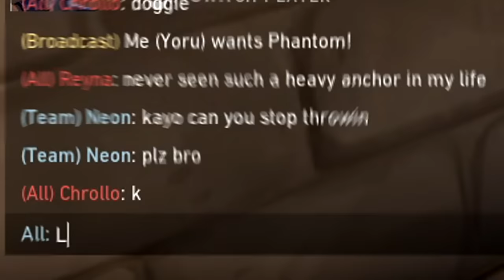"Yoru HOW do you Fake Teleport like that??"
Yoru Fake Teleport plays that make Immortal Valorant players say “Yoru HOW do you Fake Teleport like that??" Should I make a Yoru Fake Teleport guide? :)